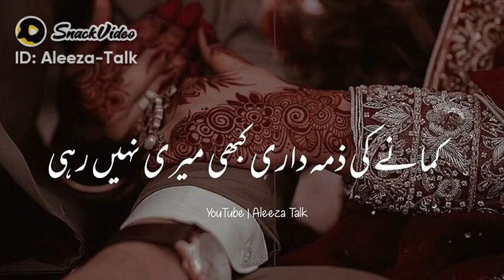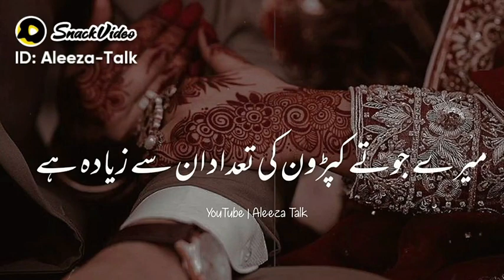عورت کا برابری کے حقوق پر دل چسب جواب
Woman answer on woman equal right#woman